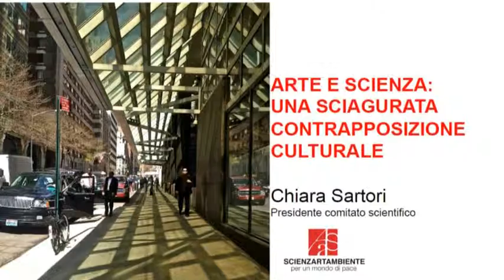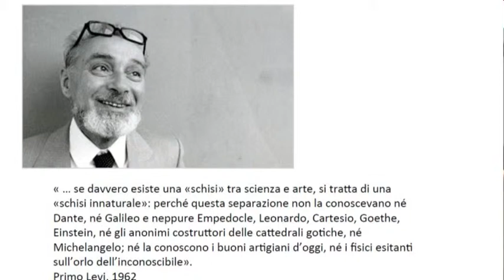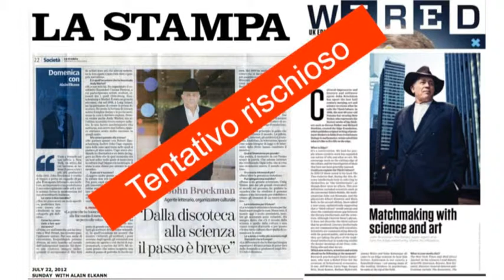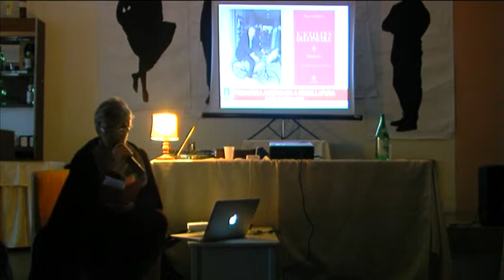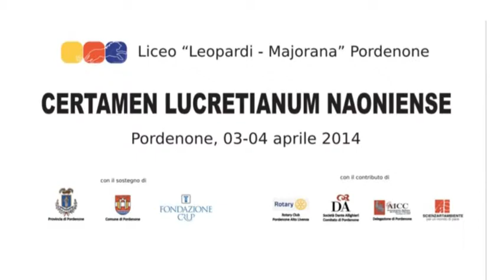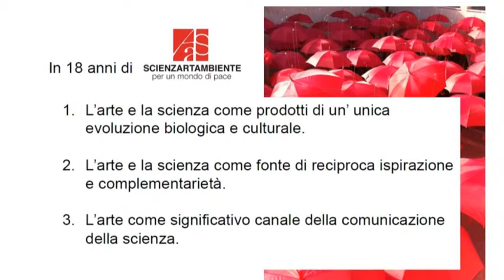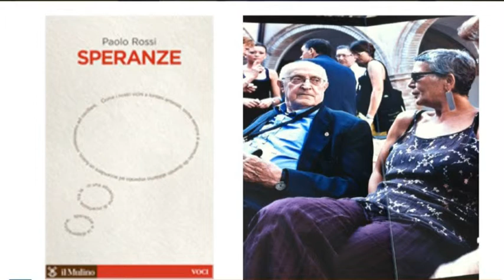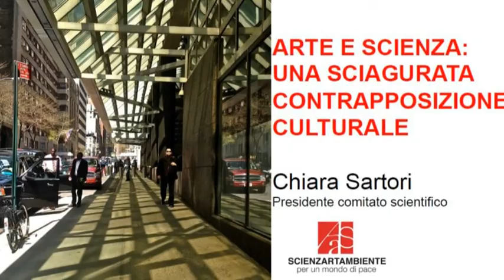Chiara Sartori. Arte e Scienza: una sciagurata contrapposizione culturale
Primavera Americana a Decollatura. Sul filo di ordine e caos
rassegna culturale di arte scienza e filosofia
a cura di Maria Rosaria Gallo e Antonio Bruno Umberto Colosimo
produzione Pramantha Arte contemporary art gallery

17 Maggio  La Notte Europea dei Musei 2014 - conferenza
Arte e Scienza: una sciagurata contrapposizione culturale
a cura di  Chiara Sartor i - Presidente del Comitato Scientifico del Festival Scienzartambiente di Pordenone

Il tema
Quando nel 1959 lo scienziato e scrittore britannico Charles Percy Snow denunciò, in un pamphlet diventato famoso, la separatezza tra le due culture indicandola come la base dei mali del mondo occidentale, riaccese un dibattito fondamentalmente mai sopito.
Ancora oggi idee e atteggiamenti sui due versanti appaiono contraddittori: dal rifiuto reciproco al miraggio di una fusione che troppo spesso appare un'impossibile e, tutto sommato, dannosa "contaminazione".

È invece sempre più necessario e doveroso imparare a gettare ponti da una sponda all'altra del sapere, considerando che la Cultura è unica e che la Scienza è, a tutti gli effetti, parte integrante della Cultura.

Da Tito Lucrezio Caro a Richard Feyman, da Gianni Rodari a Albert Einstein saranno trattati alcuni spunti di riflessione.